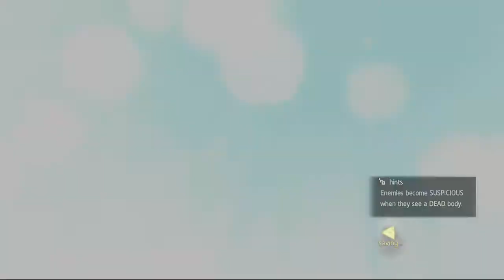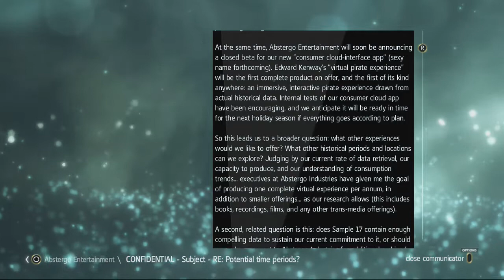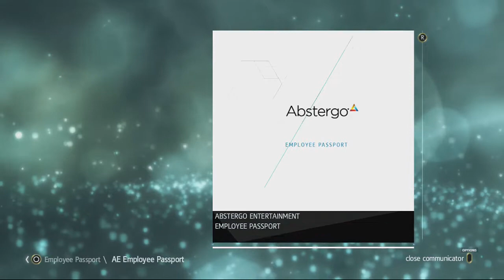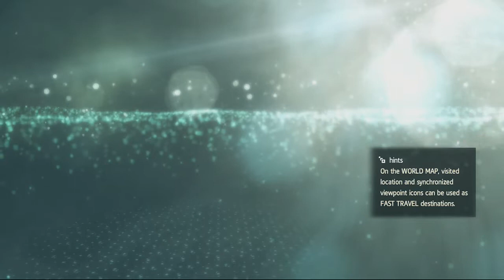Let's Play: Assassin's Creed IV Black Flag Part 56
Sorry about the clock. I forgot it was in the room. So I released all the videos from this session together.